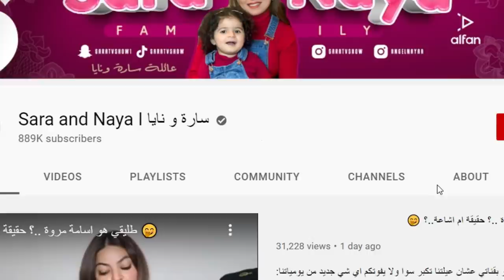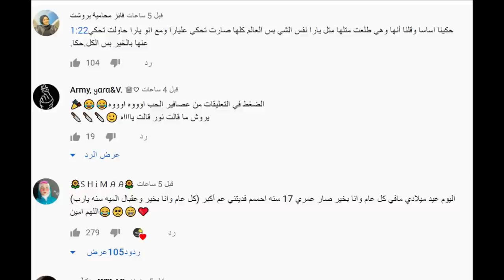صدمه زواج اسامة مروة وسارة وفضيحة مايا الجمال رقص +18 ونهاية نور مار وقمر مار تلتقي بيارا مار فضايح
مقطع طارق الباشا